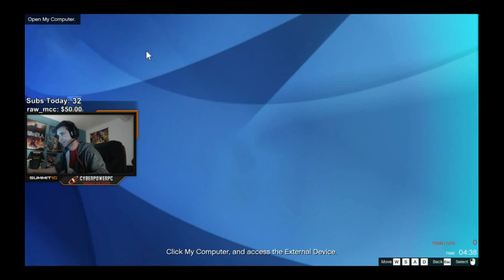GTA V - The Pacific Standard Job (Live Heist with Summit1G)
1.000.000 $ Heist